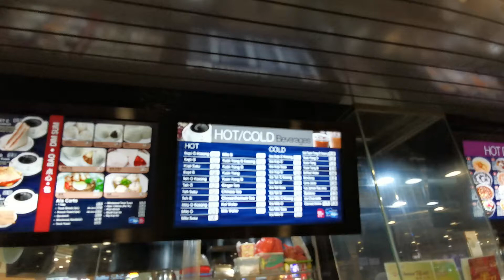Kopitain 很多種咖啡看不懂 法國土司+有糖咖啡2.8元